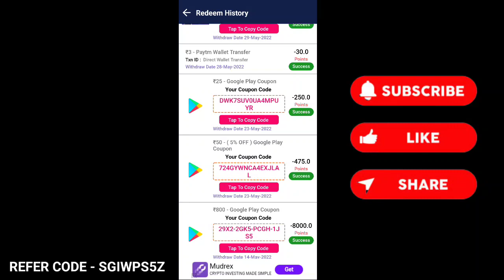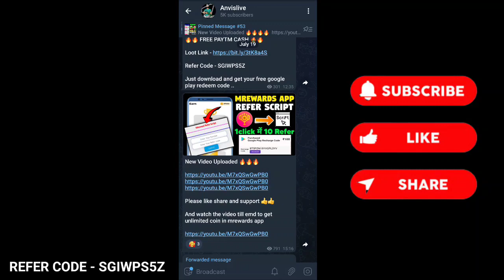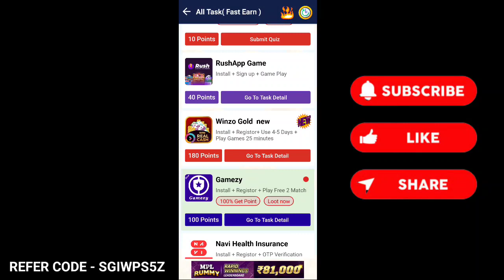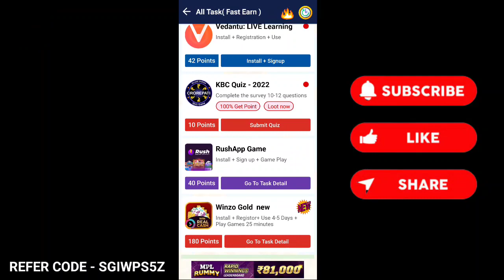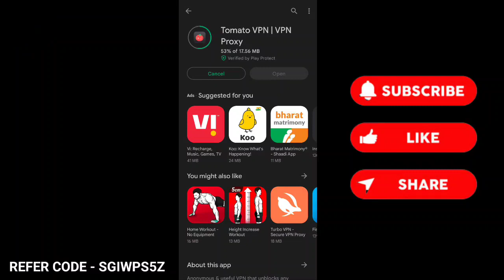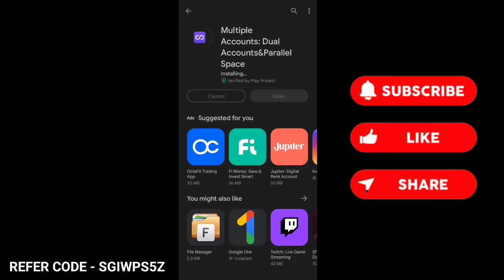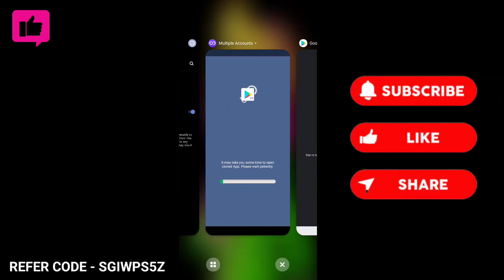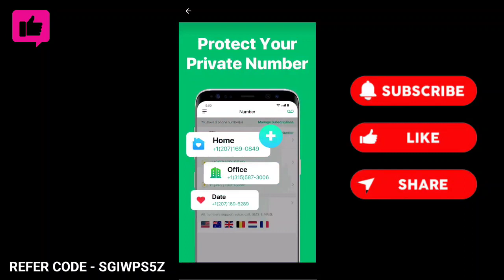Free Redeem Code - Free Google Play REDEEM Code - How To Get Free REDEEM Code - Free Redeem Code App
Refer Code - SGIWPS5Z

Recommended Videos

🌟 Unlimited Free Redeem Code -

Recommended Videos

Time-Stamps:-

0:00​ Redeem Code App
0:50​ Google Play Redeem Code
1:10​ How to get Redeem Code
1:50​ Google Play gift Card Codes
2:10​ google play redeem code
2:50​ Google Play Gift Card
3:40 Top 3 Redeem Code App
4:30 Top 3 Google Redeem Code App
5:20 Free Fire Diamond App

2) google play gift cards 2022
3) How to get free earn google play gift cards 2021
5) Google play store free redeem code 2022

1) google play gift cards
2) Google free redeem codes
6) google play free cards
9) free earn google play store gift cards
11) how to get free ₹0/- google play gift cards in 2021
12) google play gift cards free

Video content :-
1) How to earn gift cards
2) New app for gift card earning
3) How to earn redeem codes
4) How to get unlimited diamonds
5) How to get freefire DIAMONDS
6) Earn google play gift card
7) google play gift card
8) google play gift card earning app
9) google play gift card App
10) google play gift card free
11) google gift card earn
12) earn google play gift cards
13) free trick google play gift card codes
14) Earn google play redeem code
15) google play gift card 2022
16) 100% free get google play redeem code trick
17) google play redeem codes
18) google play free codes
19) get free earn google redeem code
20) free earn google redeem codes 2022
22) free redeem codes
23) redeem code Payment proof
24) play store redeem code
25) google gift card
26) Google gift card app payment proof
27) google redeem code loot spin master app
28) how to earn from spin master app
29) Greward app qulish tech
30) IGamer app loot
31) cashpanda app
32) free royal pass
33) free elite pass for freefire diamonds
34) new earn
35) new trick with new app
36) smartearn app
37) spin and earn redeem codes for Google Balance
38) kwako app loot earning
39) spinwala earning app payment proof spinwala earning app
40) luckywala app payment proof
41) earn Redeem Code from
42) luckywala app 2021
43) wingo app loot earn redeem code
44) how to earn redeem codes from wingo app
45) new loot app
46) redeem code earn for free

More Tegs:-
1. free me google redeem code kaise banaye
2. free fire me google redeem code
3. free fire me google opinion rewards
4. google se free me redeem code kaise le
5. free fire me google pay se redeem kaise kare
6. free me google gift card kaise le
7. free me google gift card
8. free me google play gift card kaise le
9. free fire me google play balance kaise
10. kare break free gaming,google play gift card
11. free earn google gift card
12. free earn google gift card redeem code
13. free earn google play gift card
14. how to get free ₹100 google play credit
15. get free trick google gift card
17. how to get free uc in pubg mobile
18. get free earn google credit
20. Google Play Gift Card Free
21. Freefire free diamonds
22. appnana se paise kaise kamaye
23. appnan